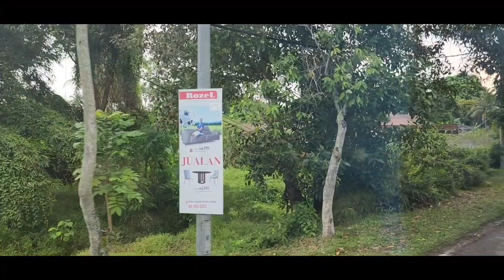Du Lịch Malaysia 5N4D câu chuyện Người Châu Âu Xâm Chiếm Thuộc Địa